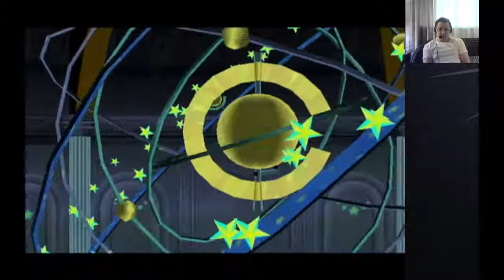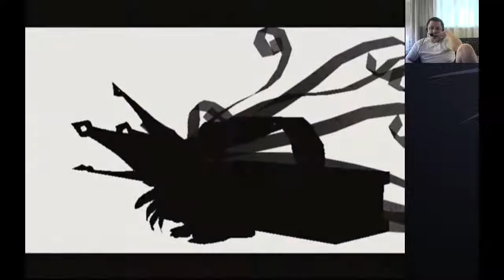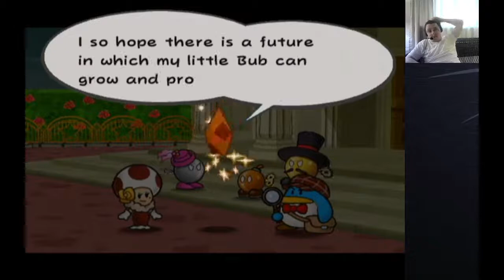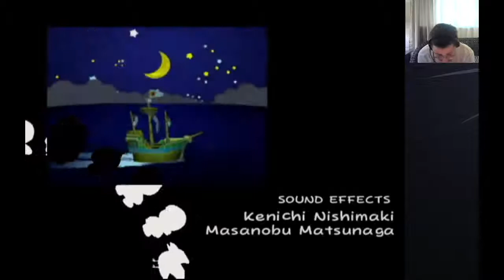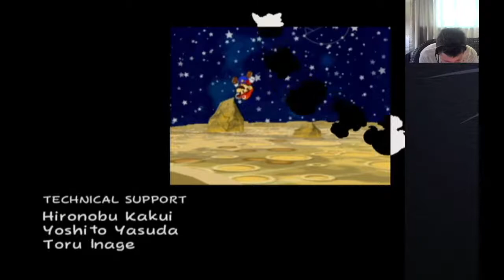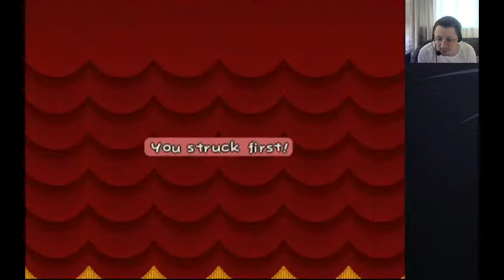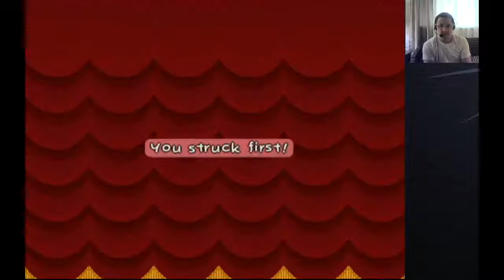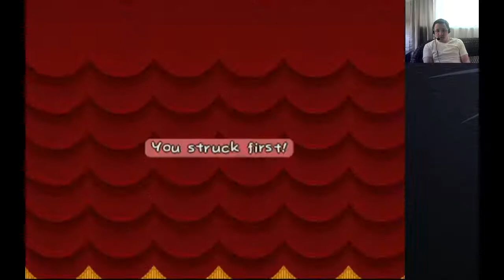Paper Mario TTYD: The Thousand-Year Door + post Shadow Queen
This gameplay features usage of action replay so just a heads up!